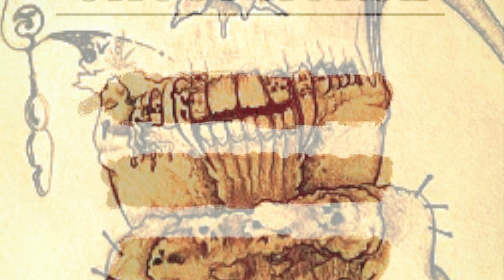GHOST HORSE - Paper (Instrumental)